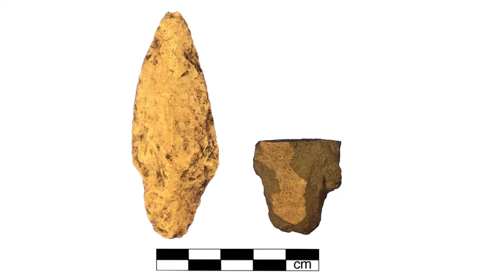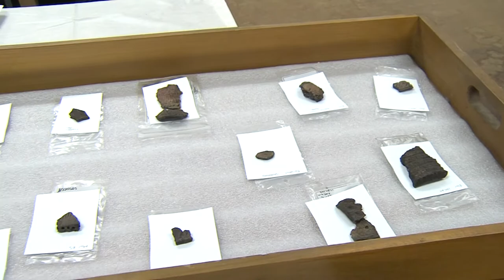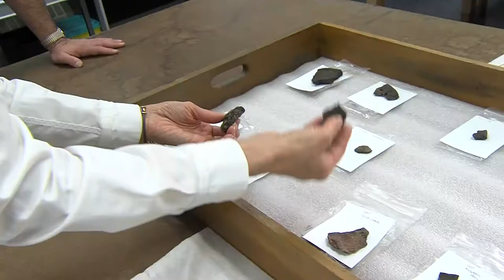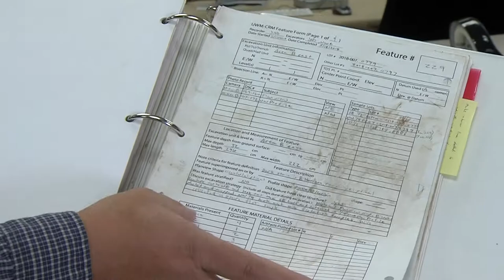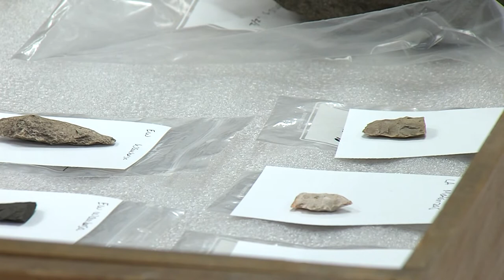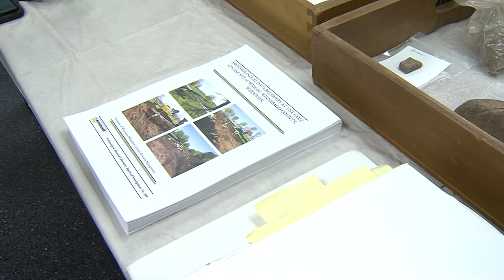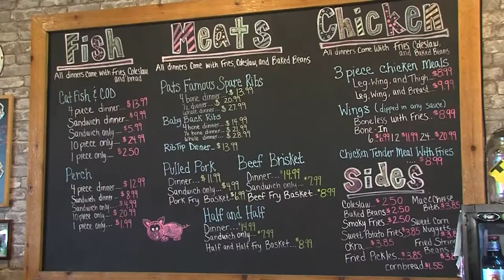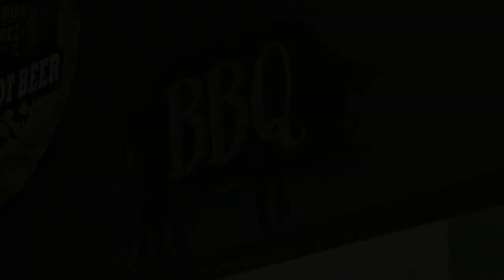Sunday Morning Spotlight - Discovered Artifacts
This may come as a surprise but Wisconsin's geographic location between the Great Lakes and Mississippi River made it a hotbed of prehistoric life. Archaeologists have the proof with numerous excavations over the years.

Recently, an Oshkosh golf course became the focus of a group from UW-Milwaukee.

On CBS 58 Sunday Morning, Michael Schlesinger learned their discoveries are more than relics, they could actually be the key to unlocking what’s in store for the future.

Edited by, Derek Pfister.
CBS 58 Sunday Morning 2020